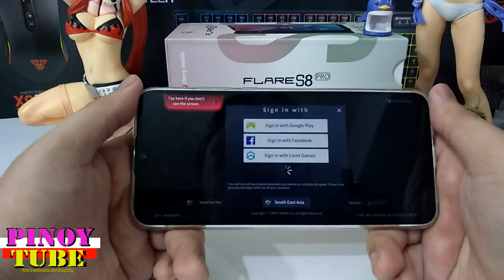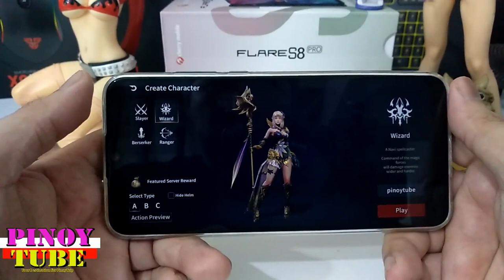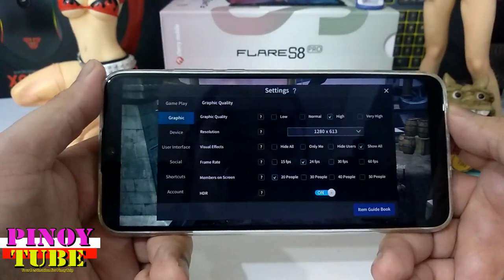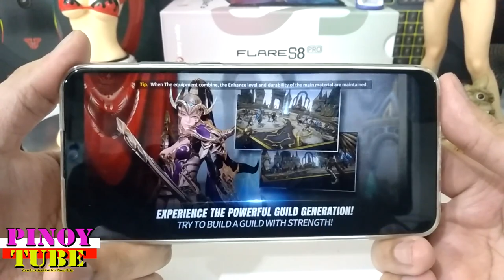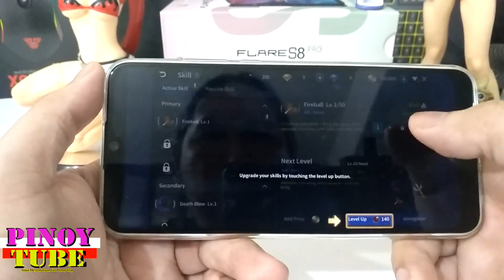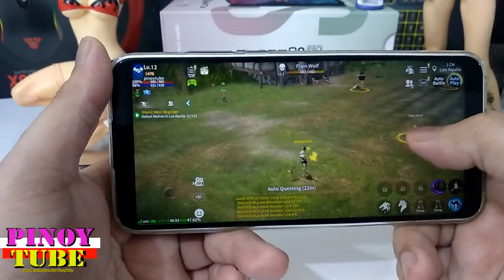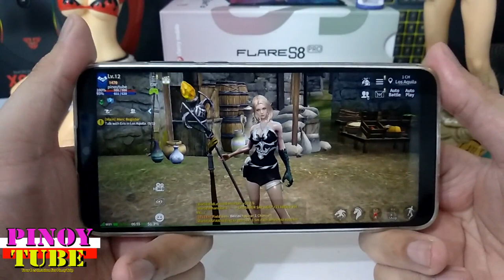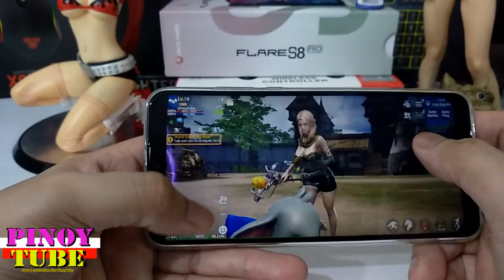Cherry Mobile Flare S8 Pro Gametest Rebirth M - Pinoytube